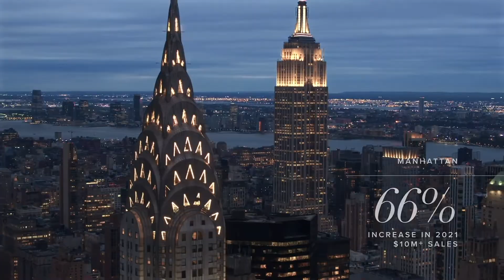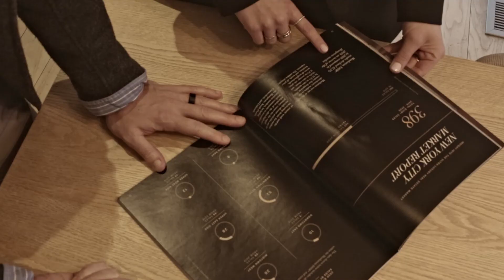2021 YoY Market Report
Joseph De Sane, Managing Director at Bespoke Real Estate, reflects on the 2021 $10M+ market.